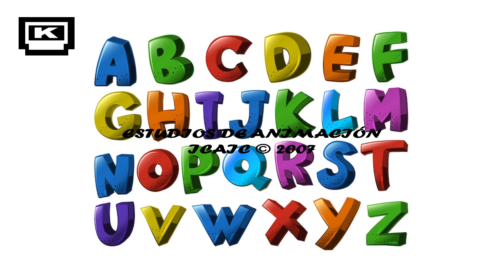El Abecedario Silvio Rodríguez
Canción Infantil Silvio Rodríguez

Bolycanhund-KatzeCanis